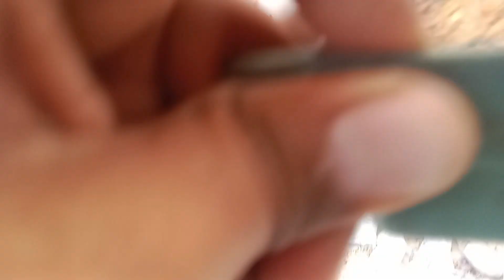Finches ka eggs krab ho gha😪